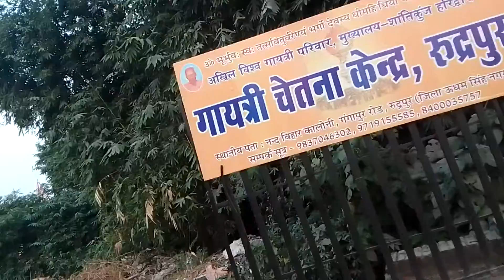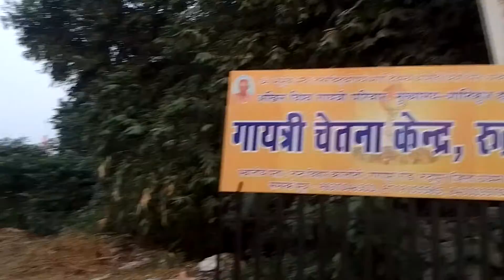GAYATRI CHETNA KENDRA RUDRAPUR AWGP NAND VIHAR COLONY